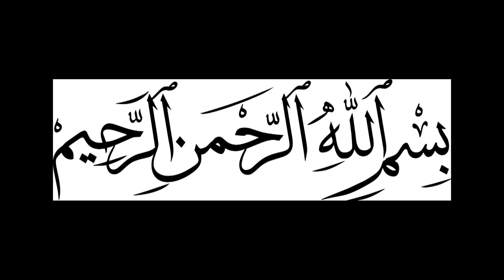আলহাজ্ব মুফতী নাজিরুল আমীন রেজভী হানাফী ক্বাদেরী || Mridha Media Waz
Presenting Bangla Waz Mahfil 2020 “” by . produce essential bangla waz. Waz mahfil is very informative,specially bangla islamic waz is very famous to religious people.Bangladeshi waz also very famous in abroad. Waz mahfil basically based on islam,holy quran, history of islam,what is islam,Allah,quran reading and many more topics.Bangla waz mahfil is also known as bangla islamic jalsa.

বয়ানেঃ- আলহাজ্ব মুফতী নাজিরুল আমীন রেজভী হানাফী ক্বাদেরী

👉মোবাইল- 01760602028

*** ANTI-PIRACY WARNING ***
This content is Copyright to Mridha Media Waz. Legal action will be taken against those who violate the copyright of the following material presented!

Please avoid other methods of copying or duplicating the video, and help us support anti-piracy measures in any way you can. Thank you - Team: Mridha Media Waz